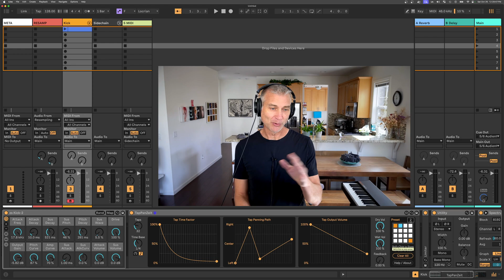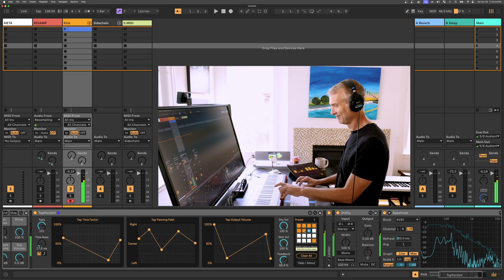TapPanZeit - Ableton Delay Rethought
TapPanZeit is a free and opensource delay effect for ableton Live that approaches delays in a new way. WIth control over exact number of taps, as well as pan, volume, and time coefficient for each one, you can create sound fields that were otherwise difficult or impossible.

0:00 Intro
0:45 What is it?
2:20 Introducing tap controls
3:20 Tap Time Factor
4:54 Preset Controls
5:50 Noodling with TapPanZeit
7:24 The value of a Limiter
8:00 More noodling
9:20 Revisiting saved presets
9:42 Outro / Wrap up

I have many other free and open-source plugins available.